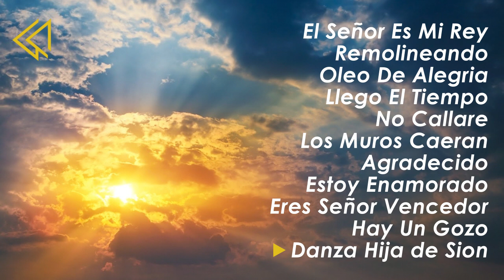🔥ALABANZAS QUE TRAEN GOZO Y ALEGRIA A TU CASA - MUSICA CRISTIANA PARA COMENZAR EL AÑO FELIZ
🔥EL SEÑOR ES MI REY MI TODO - ALABANZAS QUE TRAEN ALEGRIA A TU CASA - MUSICA DE AVIVAMIENTO 2023

Lista de Canciones:

00:00 El Señor Es Mi Rey – Miel San Marcos (feat. Tony Perez)

02:44 Remolineando - Miel San Marcos (feat. Fernel Monroy)

04:14 Oleo De Alegría (feat. Ovido Barrios)

05:31 Llego El Tiempo – Miel San Marcos

07:50 No Callare - Miel San Marcos

12:21 Los Muros Caerán – Miel San Marcos

16:23 Agradecido – Miel San Marcos

19:55 Estoy Enamorado – Ericson Alexander Molano

23:46 Eres Señor Vencedor – Juan Carlos Alvarado

27:36 Hay Un Gozo – Juan Carlos Alvarado

29:52 Danza Hija de Sion – Juan Carlos Alvarado